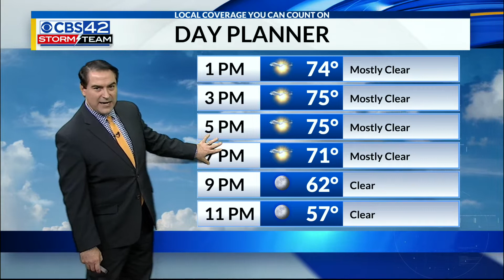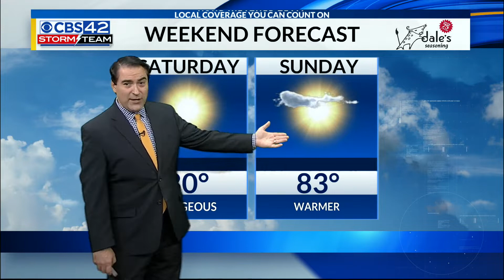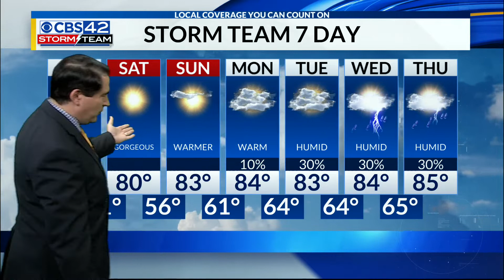Noon Weather Forecast | 5/14/21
Meteorologist Dave Nussbaum says we will have a gorgeous day with some below normal temperatures in the 70s. This weekend will be warmer with more sunshine and temperatures in the 80s.